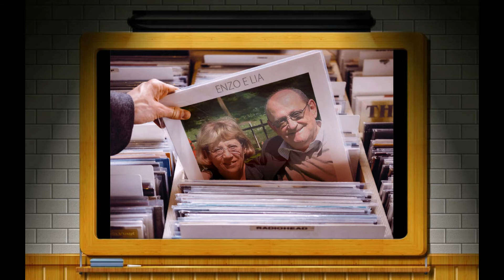Ricordo di mio fratello e mia cognata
Frédéric Chopin
Studio op.10 n.3